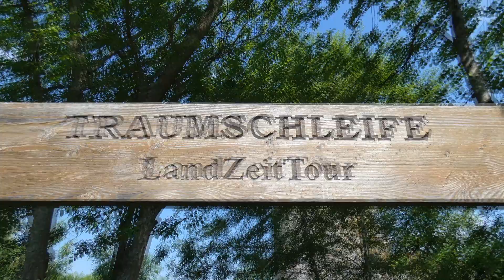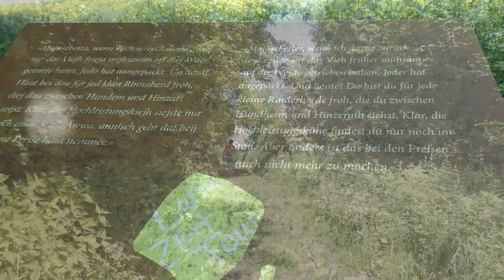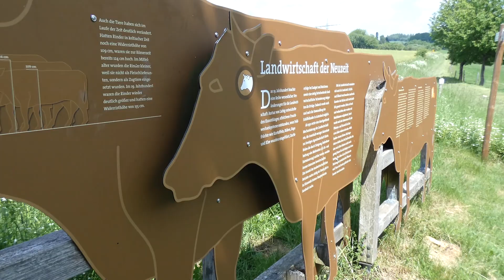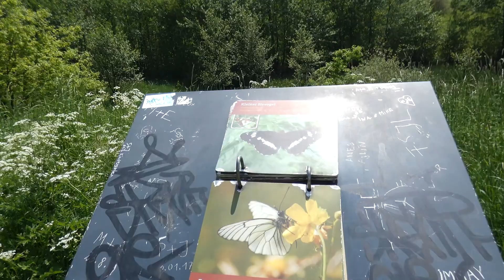Traumschleife Land-Zeit-Tour, Hinzerath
Traumschleife LandZeitTour
Die Wanderung führt meist durch offene Landschaft über Wiesen und Feldwege rund um das Dorf Hinzerath. Höhepunkte sind die ehemalige Wasserburg Baldenau sowie die Arnikaschleife durchs Quellmoor im oberen Dhrontal. Die Traumschleife belegte bei der Wahl zu „Deutschlands schönstem Wanderweg 2017“ in der Kategorie „Touren“ den 2. Platz. Die Wanderung ist abwechslungsreich und familienfreundlich.
Die Kombination aus Natur, Skulpturen und Informationstafeln, sowie der romantischen Burgruine Baldenau – 1982/83 Filmkulisse im Heimatepos von Edgar Reitz – machen diese Tour einfach einzigartig. Besonders zu erwähnen ist die Arnikaschleife im Quellmoor des oberen Dhrontals. Hier ist auch ein Geocache (moderne Schatzsuche) angelegt.
Die Wegeführung, die teilweise über Fuß- und Bohlenwege sowie Holzstege führt, vermittelt ein hohes Maß an Landschaftserleben. Über Schautafeln und Ringbücher werden zudem wichtige Etappen der Landschaftsgeschichte von der Römerzeit über das Mittelalter zur Zeit des Kurfürsten Balduin von Luxemburg bis hin zur Gegenwart skizziert. Schwerpunkt ist dabei die Entwicklung ökologisch wertvoller Biotope durch die bäuerliche Landwirtschaft und deren Sicherung für die Zukunft. Die Tour ist gleichzeitig als Zeitreise zu verstehen. Ein
Ein Alleinstellungsmerkmal bieten die lebensgroßen Holz-Figuren entlang des Themenwegs, die vom Holz-Künstler Jonas Herrmann aus Allenbach entworfen und mit der Motorsäge gefertigt wurden, und wichtige Tätigkeiten bestimmter Berufsgruppen für die Landschaftsentwicklung symbolisieren.

Der Weg wurde vom Deutschen Wanderinstitut mit 67 Erlebnispunkten zertifiziert.

Gema- und Lizenzfrei.
Titel:
03001 feel the sunshine
03003 summer reggae
03009 ibiza sunrise
04002 freefall
04003 in the streets